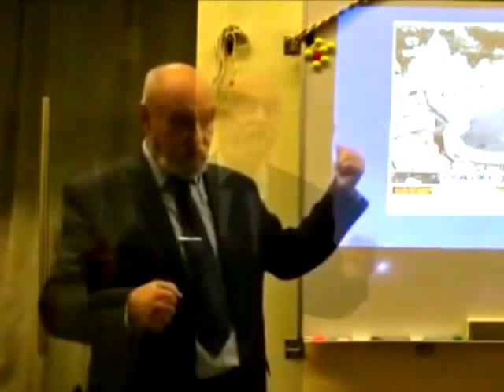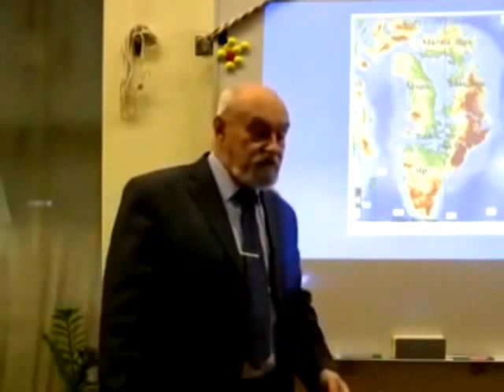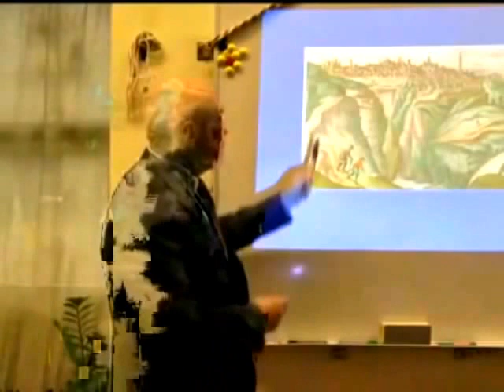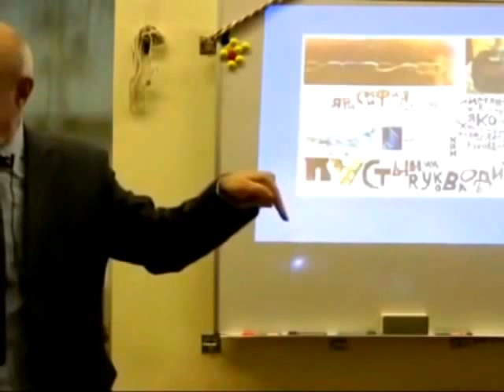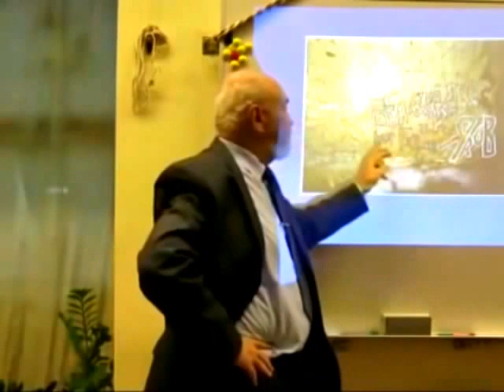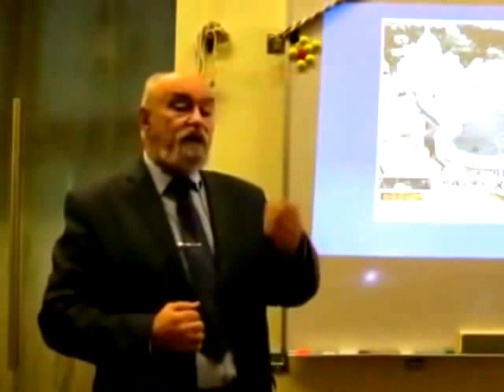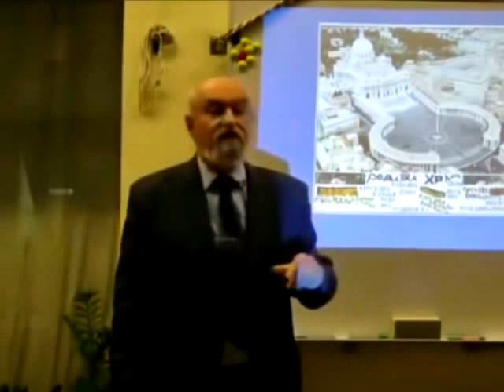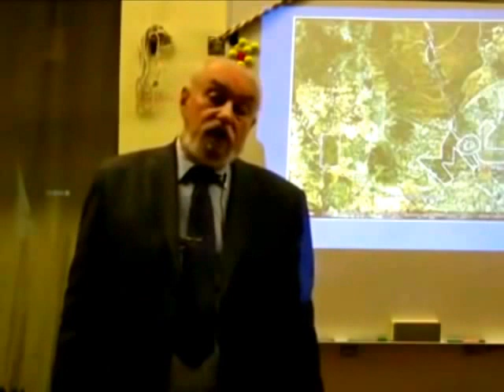Истории Руси минимум МИЛЛИОН лет.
Пожалуй, это одна из самых интереснейших лекций по нашей истинной истории (наследию), восстановленной наперекор и вопреки стараниям врагов нашей Родины.

Если Тисульская принцесса (девушка славянской внешности, которой едва ли не миллион лет, найденная в саркофаге целой и невредимой) была обнаружена и тут же засекречена вместе со всеми деталями сотрудниками КГБ, то ряд фактов, предоставленных Валерием Алексеевичем, засекретить не уже больше удастся. Это и монеты со всего мира, и петроглифы, и древние карты, составленные картографами разных стран и национальностей.

В довершение темы представляю весьма ценный видеоролик, активно удаляемый лжеправообладателем с канала YouTube.

Называется он так::
Президент России наконец рассекретил архивы древней Руси: